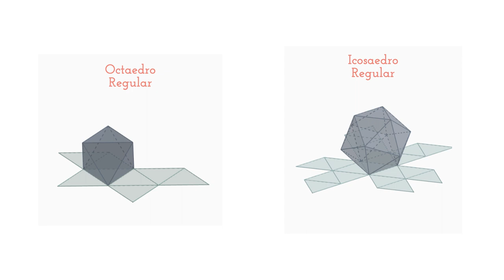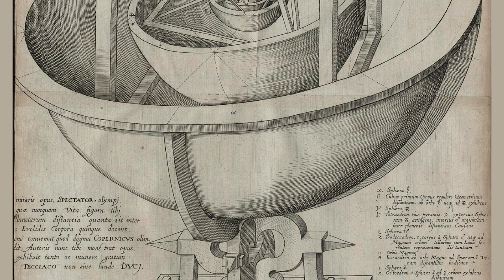Sólidos Platônicos: quais são e como surgiram? - Luz e Arte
Queridos iluminados e iluminadas, venham comigo fazer uma verdadeira viagem no tempo e no mundo da matemática para entender o que são os Sólidos Platônicos — ou Sólidos de Platão, como também são chamados.

Por que atribui-se poder aos Sólidos Platônicos e de onde vem essa teoria?

Neste vídeo eu explico isso e a filosofia desses elementos de forma leve e descontraída, pois, falar tecnicamente desses pequenos milagres da matemática não é tarefa fácil!

Além dos Sólidos Platônicos, aqui, você também vai conferir sobre:
• Citação do próprio Filósofo Platão;
• Poliedros regulares;
• Johannes Kepler;
• Matemáticos pitagóricos;
• Filósofo Epicteto (ou apenas Teto, conforme cito no vídeo )
• Citação dos poliedros regulares côncavos, para fechar com chave de ouro!

Prontos para essa incrível viagem?

Muito obrigado por sua visualização! 🙏
Grande abraço e Sejamos Todos Luz! ✨

00:00 Introdução
00:13 Sólidos Platônicos

📝 Revisão e SEO:
Angela Antunes Produtora